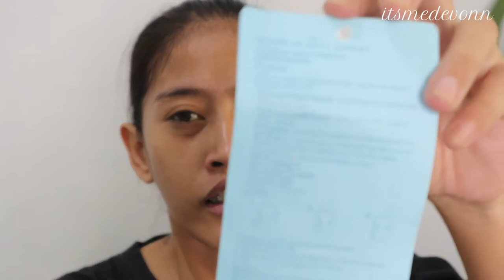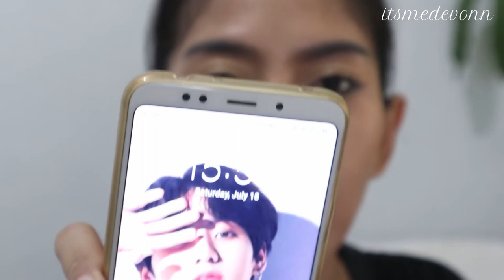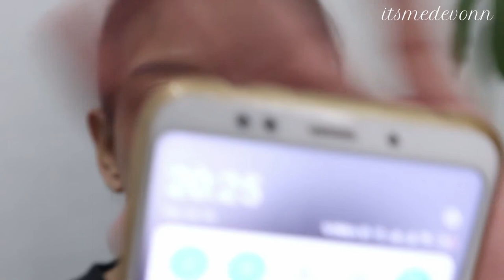Wardah Lightening Liquid Foundation & Concealer Review & Tes 9 Jam | Wardah Foundation Terbaru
Hallo, kali ini gue bikin review Wardah Lightening Liquid Foundation, divideo kali ini gw bikin videonya Wardah Lightening Liquid Foundation review menurut gue Wardah Lightening Liquid Foundation untuk kulit sawo matang cukup cocok.
beberapa shadenya adalah :
Wardah Lightening Liquid Foundation ivory,
Wardah Lightening Liquid Foundation beige,
Wardah Lightening Liquid Foundation natural,
Wardah Lightening Liquid Foundation 03

Wardah Lightening Liquid Foundation & Concealer ini adalah foundation lokal yang berkualitas, salah satu foundation murah dan bagus, foundation murah full coverage, fondation murah untuk kulit berminyak dan kulit normal (kulit asia), salah satu foundation murah untuk kulit sawo matang, buat kalian yang nyari foundation murah bagus dan foundation murah tahan lama bisa pilih wardah liquid foundation / wardah foundation ini loh.
wardah lightening liquid foundation terbaru ini dibandrol dengan harga dibawah 50 ribuan. disini untuk Wardah Lightening Liquid Foundation swatch nya gw ga bisa kasih full karena stock dari sellernya udah ga lengkap.
jadi Wardah Lightening Liquid Foundation shade yang gw pilih adalah yang natural beige, dengan logika shade ini bakal masuk ke skin tone gw.

Wardah Lightening Liquid Foundation baru ini bisa jadi salah satu rekomendasi foundation lokal, foundation lokal murah, foundation lokal murah bagus buat para cewe cewe loh.

Semoga membantu dan suka ya sama videonya.

All Products that i used :
Foundation dan Concealer Wardah

Eye :
Pixy Eyebrow Black
Pixy Eye Shadow Sparkling Gold 09

Lips:
Marina Glow Ready Velvet Matte lip Cream 03 Brown Crushed

🎵 Track Info:

Title: Clocks by Smith The Mister